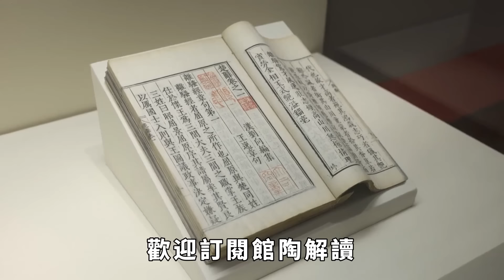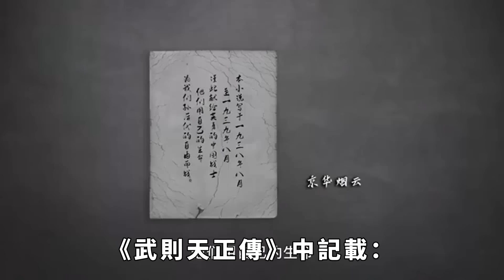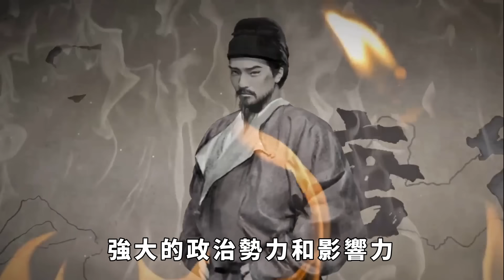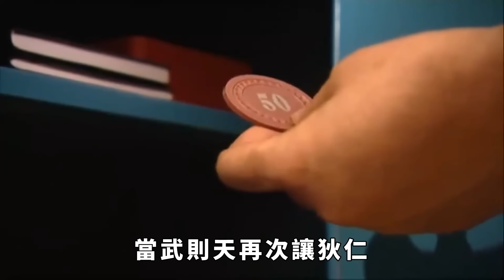武則天死前才醒悟，最可怕的人一直在身邊，殺光李唐子孫也沒用！【館陶解讀】趣味歷史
女皇武則天的上位之路充滿了血雨腥風，很多李唐宗室和文武大臣都慘死在她的屠刀之下，她是踩着無數的李唐宗室和文武官員的屍體登上權力巔峰的。
然而，就在她在臨終之際才真正幡然醒悟，最可怕的敵人根本就不是李唐子孫，就算殺光了他們也沒用。
這個最可怕的人，就隱藏在自己身邊，並且與自己日日相伴，自己竟然還把最大的信任交給他，今天我們就來看看這個能讓武則天徹底放鬆警惕的人到底是誰？